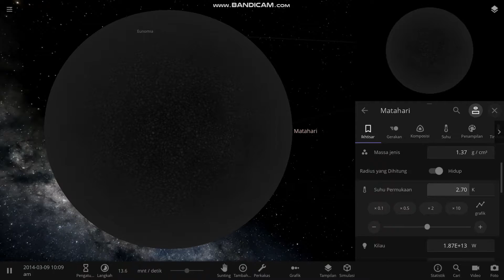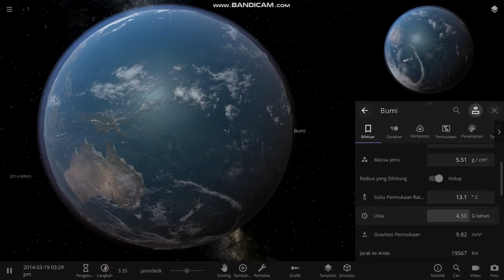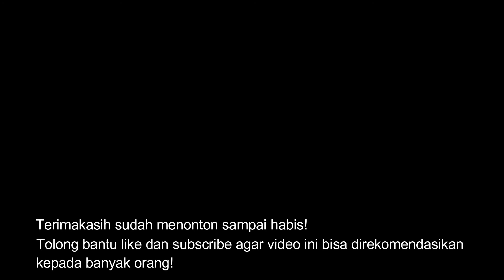APA YANG TERJADI JIKA MATAHARI MATI ?! - Universe Sandbox Indonesia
Ilmuwan memastikan matahari akan mati suatu saat nanti, begitu juga bintang-bintang lainnya. Lalu apa yang akan terjadi ?!!